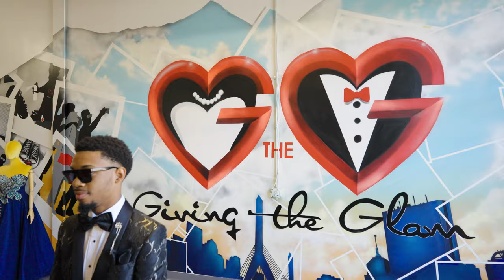Norwood High School 05/05/2023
Norwood High School was our first prom of the season in 2023. Even though we have been doing this for almost 10 years, we always get excited and a bit scared because we want to make sure everything goes well and that we deliver everything we promise to our participants. Norwood participants were amazing; We were very excited to meet and work with them throughout this 6-month period. I wish you all the best of luck in your next chapter of life. ❤

Thank you, my awesome sponsors, supporters, partners, and team for believing in us.❤️